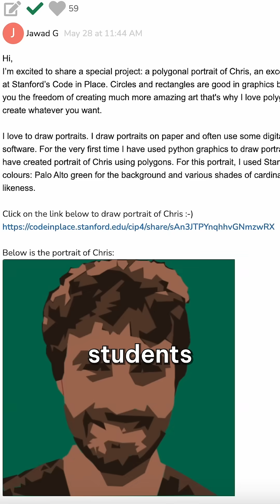Stanford Professor Reacts To Rate My Professor Score...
Class starts April 21st, 2025